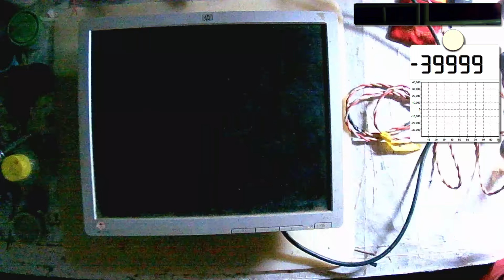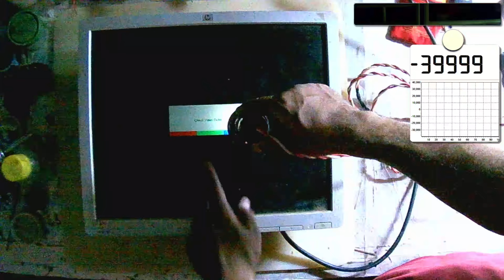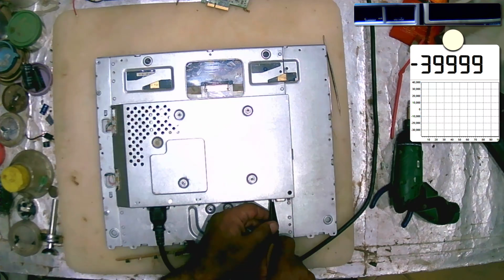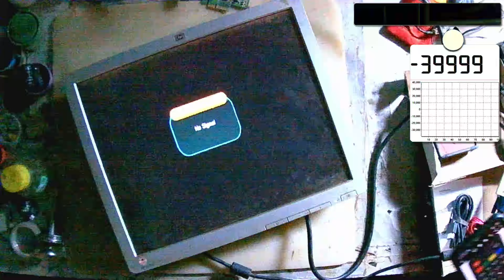HP LCD Monitor 1709 - No Data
HP LCD Monitor 1709
No Data
Backlight issue / Bad Cap